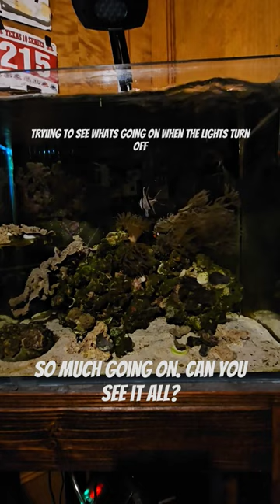lights out time lapse